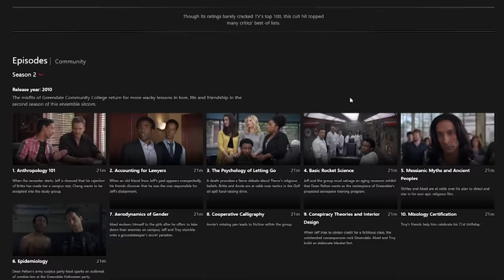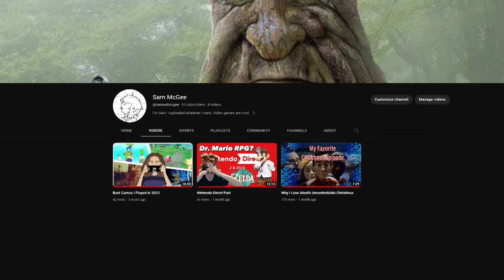The Two Cuts of the Community Pilot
Well, as of April 2024 this video will be sort of outdated as Community is leaving Netflix. Still,  Community’s presence on Netflix has put many eyes on the show, including mine, and I think that’s pretty cool. While the syndicated cut is leaving the major streaming sphere, it’s memory will live on in this insignificant comparison I felt like making. I really didn’t expect this to blow up.

Also the comments have said that this shorter cut seemed to only be in a select few countries including the US. And other countries had the standard longer cut. Idk why they showed different versions in different countries, but that seems to be the case.